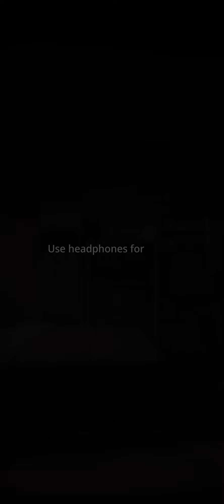12. The Confession / STILL WITH YOU - @rcpcsBUS • BTS Universe Story • BU Story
You say it... You finally say it...

Ut Vidi, Ut Perii

College life never meant to be this complicated. What will you do to stood through it all? What will his existence in your life mean to you?

don't forget to checkout my linktree!